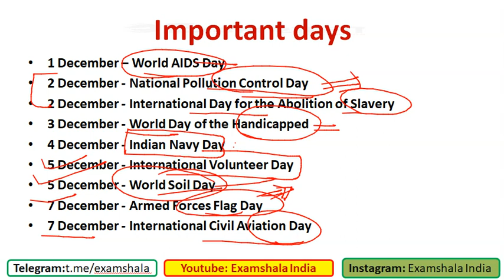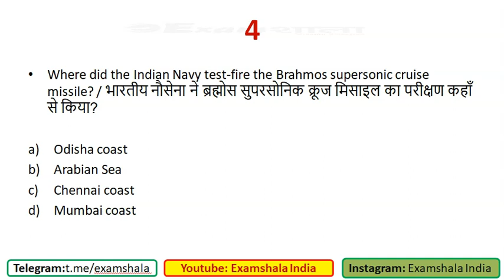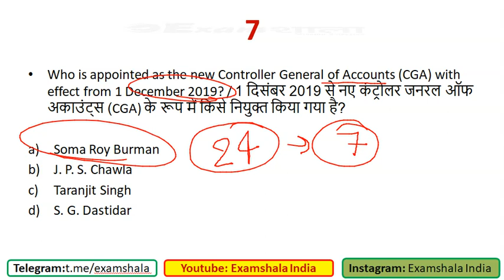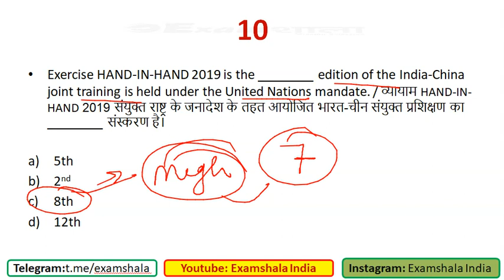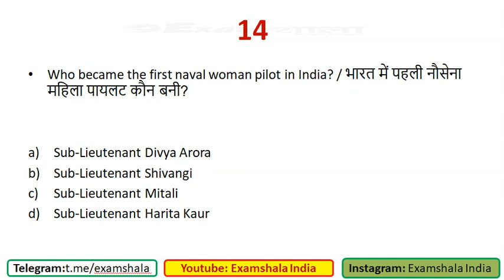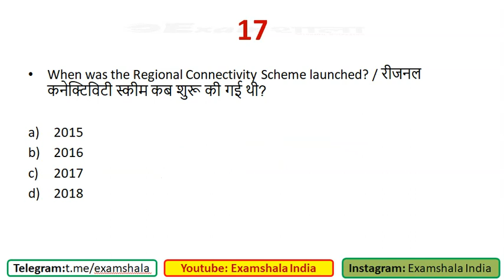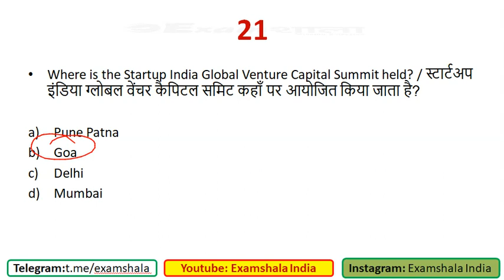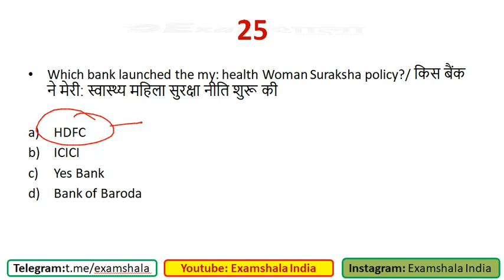December 2019: Weekly Current Affairs- Top 25 MCQ 1 to 7 December For SSC CGL, CHSL, NTPC, SBI PO